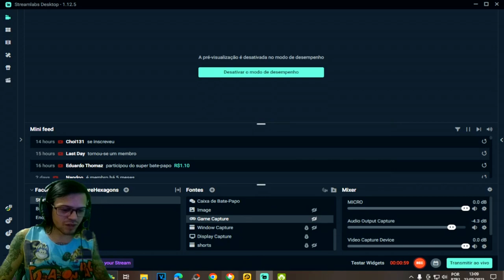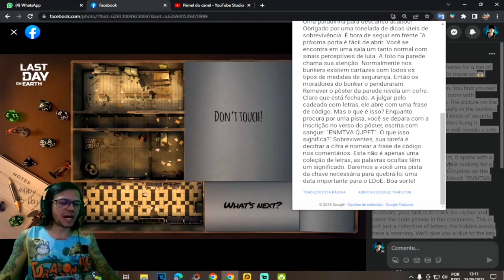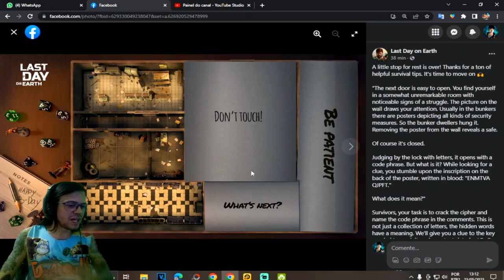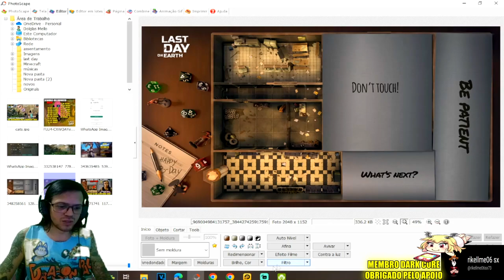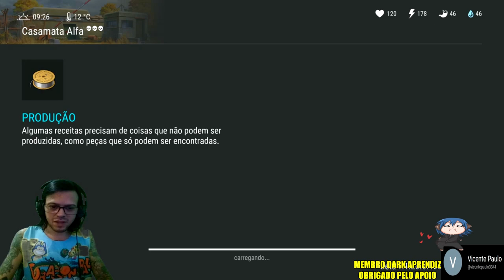●ATUALIZAÇÃO DO BUNKER ALFA OU NOVO LOCAL! NOVAS IMAGENS ATUALIZAÇÃO 40 👁 Last Day On Earth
▬▬▬▬▬▬▬▬▬▬▬ஜ۩۞۩ஜ▬▬▬▬▬▬▬▬▬▬▬▬▬
💰chave pix para Fortalecer mercado pago:
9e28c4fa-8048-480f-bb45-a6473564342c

▬▬▬▬▬▬▬▬▬▬▬ஜ۩۞۩ஜ▬▬▬▬▬▬▬▬▬▬▬▬▬

Deixe o Like - 00:00